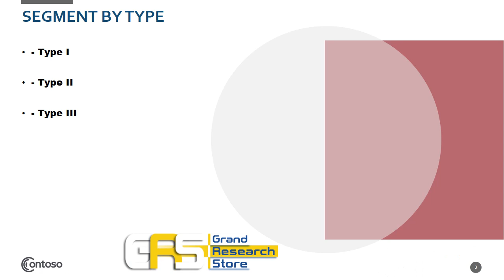3-nitropyridine-2,6-diamine (CAS 3346-63-2) Market Report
The Asia Pacific 3-nitropyridine-2,6-diamine market size is $XX million USD in 2018 with XX CAGR from 2015 to 2018, and it is expected to reach $XX million USD by the end of 2025 with a CAGR of XX% from 2020 to 2025.